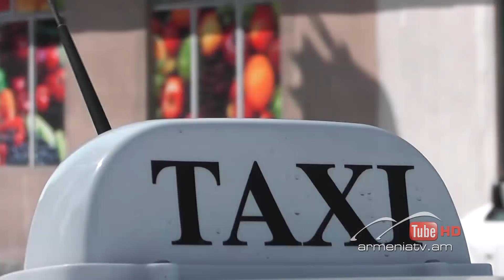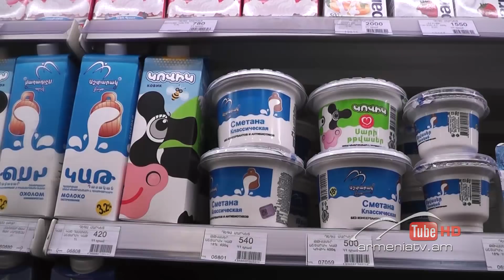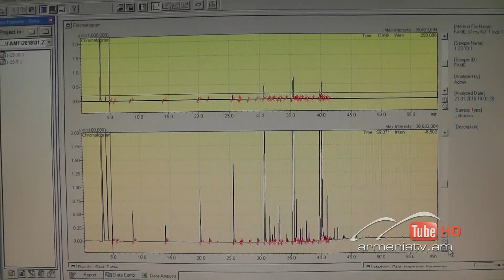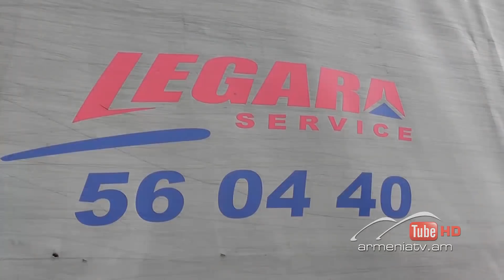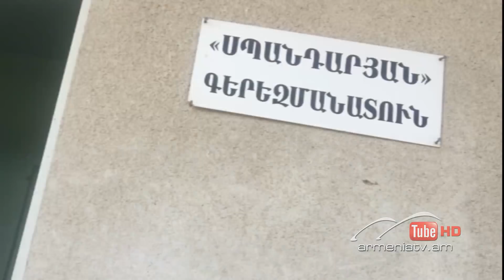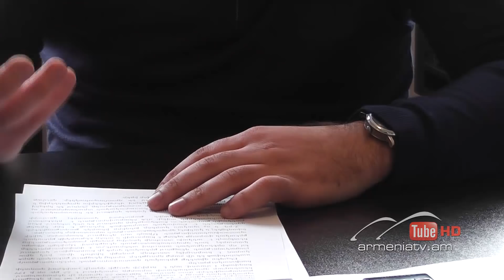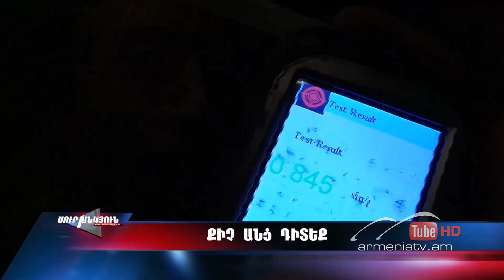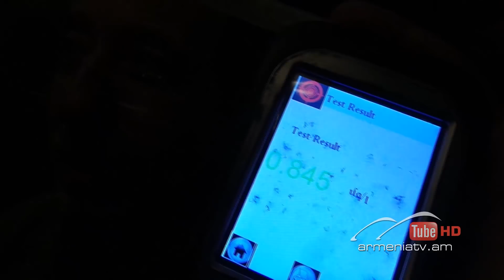Սուր անկյուն 24.03.2019 - Թողարկում 326 / Sur ankyun